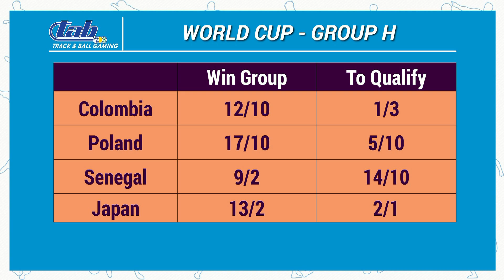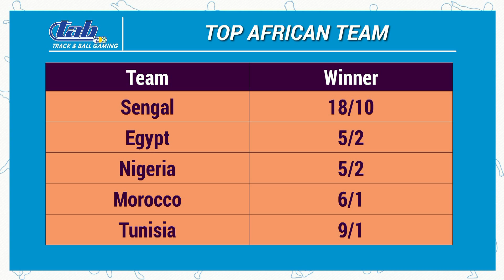Budgies Best Bets and Exotics 20180607